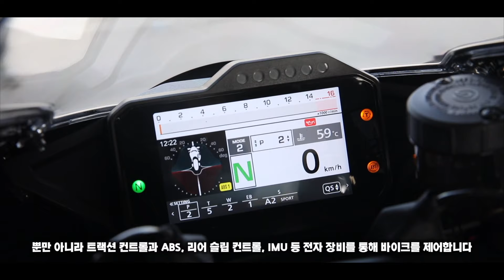[모토이슈] 트랙까지 점령한 혼다의 토탈 컨트롤! 혼다 CBR-1000RR-R SP 파이어블레이드 시승기!! 영암 KIC 서킷 미디어 시승회!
혼다의 새로운 슈퍼 스포츠, CBR1000RR-R 시승기입니다.

지난 11월 2일, 혼다 코리아는 영암 KIC 서킷에서 국내 모터사이클 전문 매체들을 대상으로 CBR1000RR-R 트랙데이 시승회를 진행했습니다.

혼다 CBR1000RR-R의 콘셉트는 '토탈 컨트롤 포 더 트랙'입니다. 기존의 혼다 슈퍼스포츠, 파이어블레이드의 지향점인 '토탈 컨트롤'을 트랙에서도 실현해내겠다는 것인데요. 동급 최상인, 216마력의 최고 출력을 가진 슈퍼 스포츠 바이크를 얼마나 직관적이고 편하게 다룰 수 있는지 경험할 수 있는 시간이었습니다.

CBR1000RR-R은 출력, 컨트롤성 뿐 아니라 윙렛과 공기역학, 각종 전자장비는 물론 TFT 계기반, 스마트키 시스템 등 프리미엄 슈퍼스포츠의 새로운 기준이 될 것으로 예상됩니다.

혼다 CBR1000RR-R SP

연식 2020
장르 스포츠
엔진형식 수랭 직렬 4기통
배기량 1,000cc
보어x스트로크 81 x 48.5mm
압축비 13.0 : 1
최대출력 216ps/14,500rpm
최대토크 113Nm/12,500rpm
휠베이스 1,455mm
시트고 828mm
연료탱크용량 16L
차량중량 200kg
브레이크 (앞)330mm 더블 디스크 (뒤)220mm 싱글 디스크
서스펜션 (앞)올린즈 43mm NPX 전자식 포크 (뒤) 프로-링크 올린즈 전자식 싱글 쇽
타이어 (앞) 120/70-17 (뒤)200/55-17
가격 3,540만 원(노멀 3,147만 원)